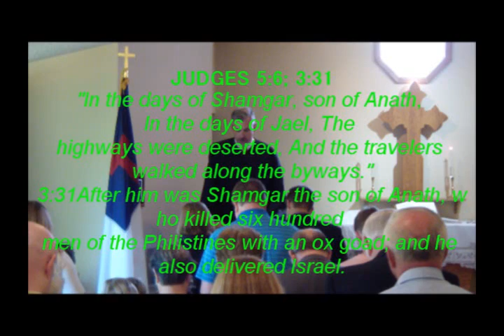Sermon on Judges 5:6; 3:31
Meditation on the Judge, Shamgar, delivered at Berea Lutheran Church, Sioux Falls, South Dakota, July 27, 2017